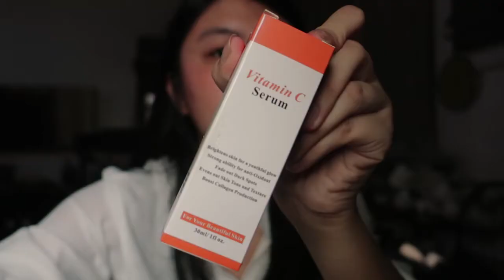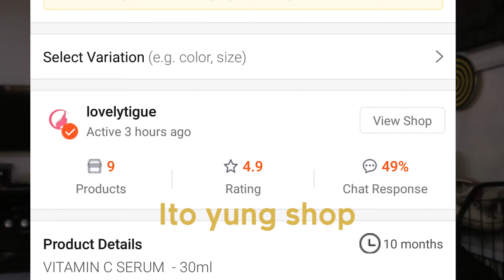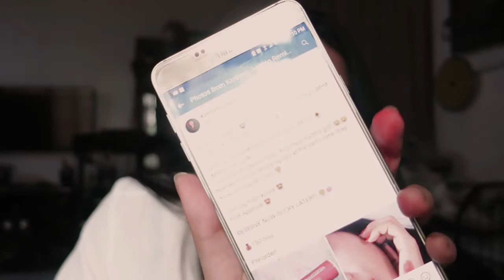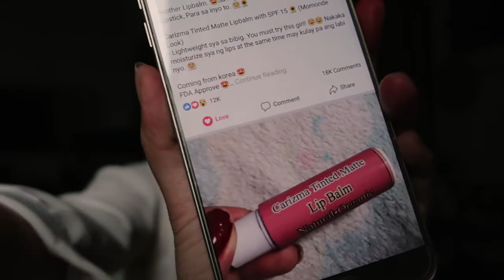Skin care routine 2018 | Gem Ramos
Skin care routine 2018

Product used:
Herb day 365 Cleansing foam Peach ( THE FACE SHOP)

The Body Shop Vitamin E Gentle Facial Wash

Mumuso Natural Aqua Gel

The Face Shop Aloe Vera gel

 The Face Shop Lip tint

Lactezin

Beauty Fix Nose Pack

thank you mwa